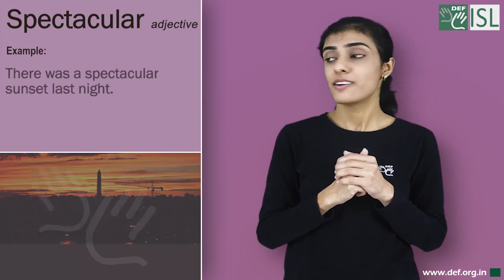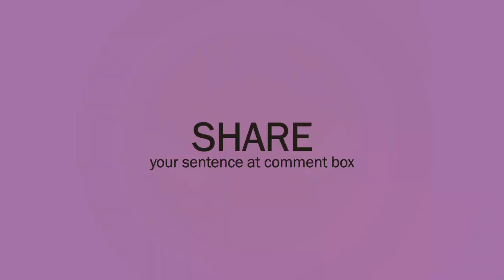Spectacular (adjective) Word of the Day for November 23rd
Spectacular (adjective)

Meaning:- very exciting to look at:

Examples:- 1.  He scored a spectacular goal in the second half.
2. There was a spectacular sunset last night.
3. Scotland is famous for its spectacular countryside
4. As the mother of the bride, I feel obliged to wear something really spectacular.